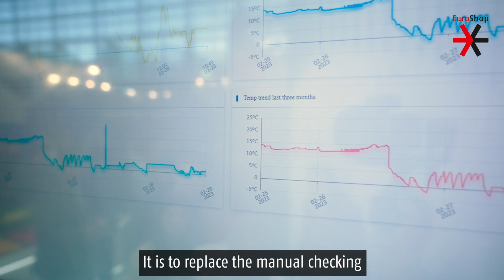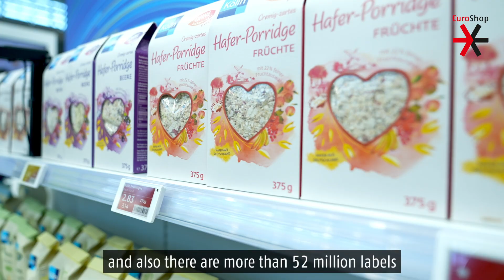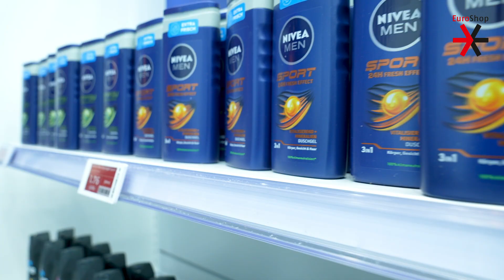Green retail technologies from Hanshow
Improving store operations, reducing waste and saving energy are important goals for many companies and retailers. Hanshow presents many technological solutions at EuroShop 2023 in hall 6 at booth F03 that help achieve those ambitions.